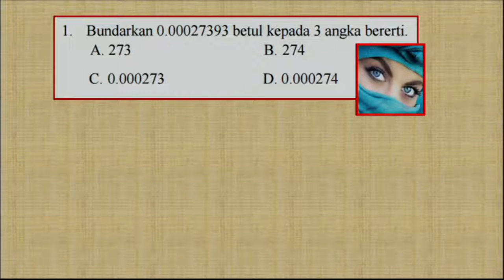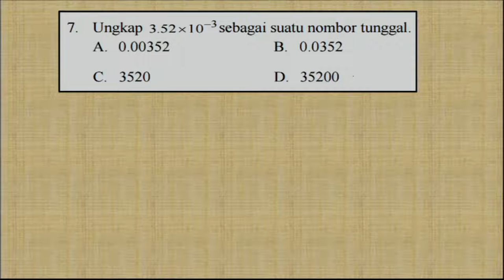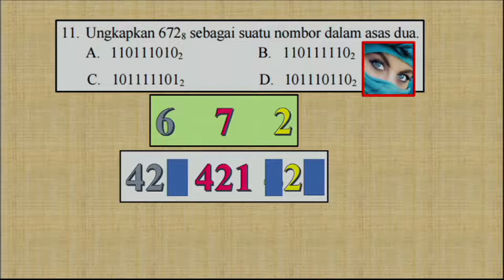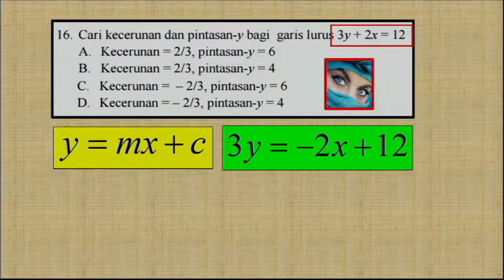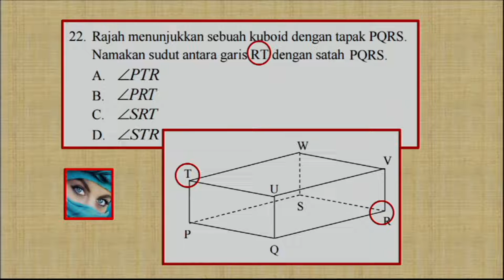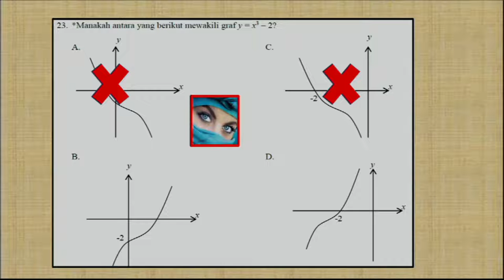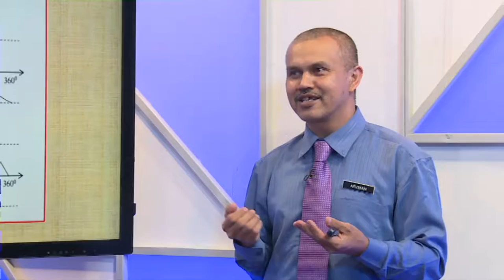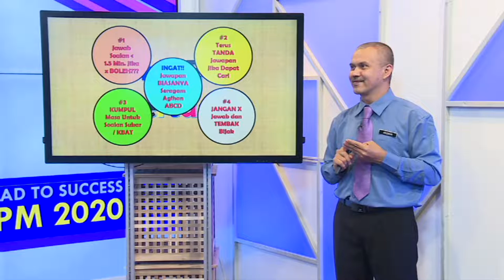Road To Success Spm 2020 Ep25 Matematik Kertas 1